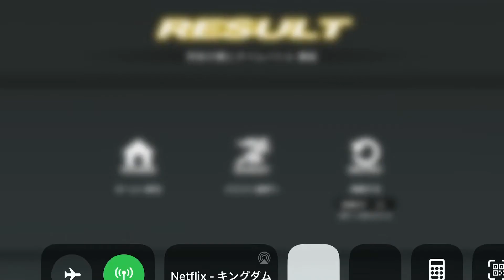Kamen Rider【仮面ライダー シティウォーズ】奔放の翼とタイムバトル